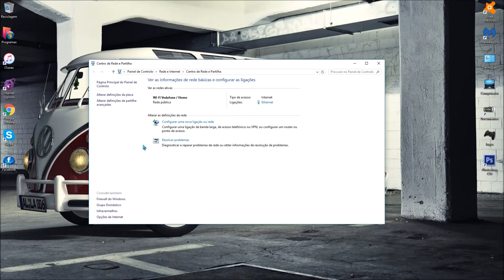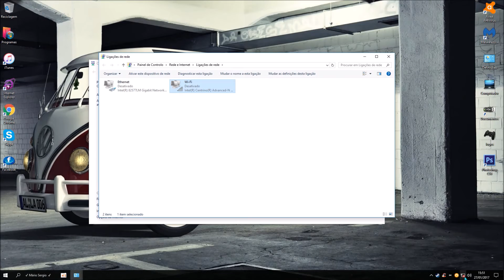Como Desligar a internet do PC / Windows 💻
No vídeo de hoje irei explicar como podem desligar a internet do computador com sistema operativo Windows, seja ele 7, 8, 8.1 e 10